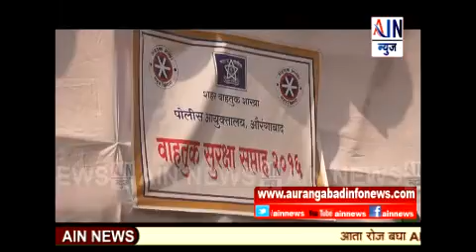Aurangabad : शहर वाहतूक शाखेतर्फे सुरक्षा साप्ताहाच आयोजन .. हेल्मेट घालुन नागरिकांमध्ये जनजागृती